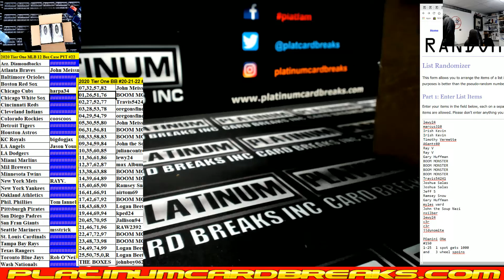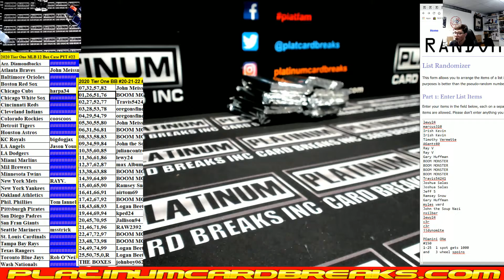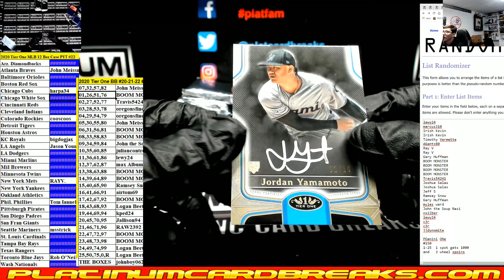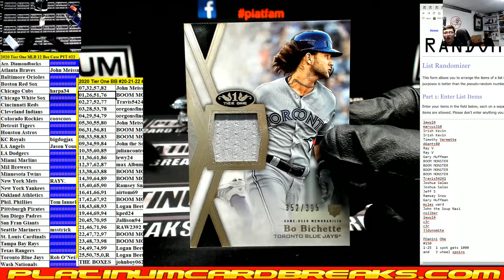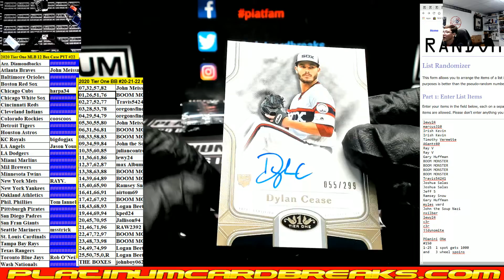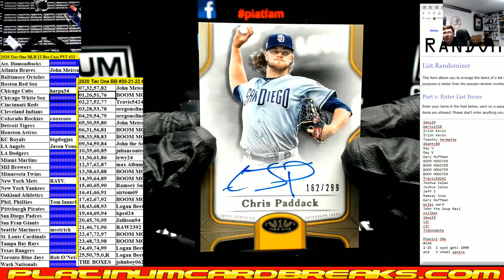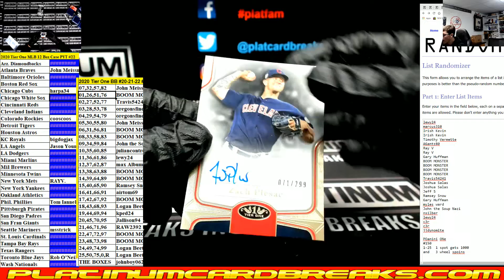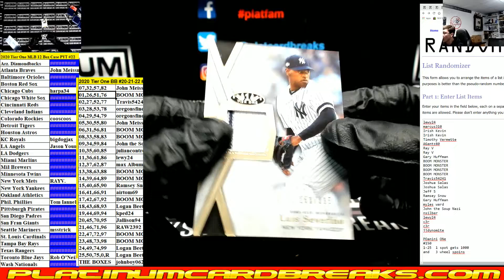2020 Tier One MLB 12 Box Case PYT #22